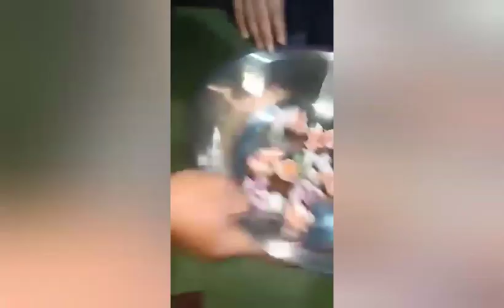Celebrating christmas games